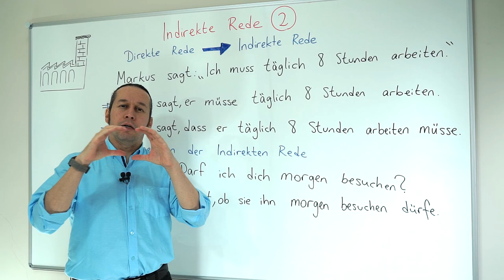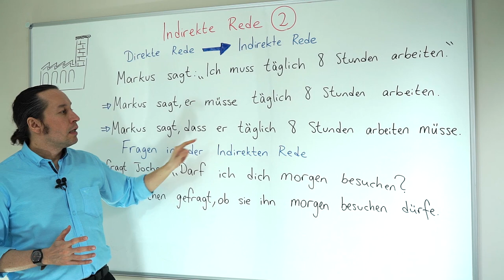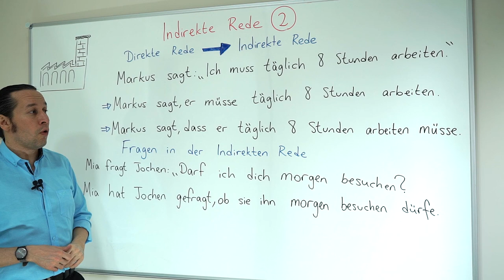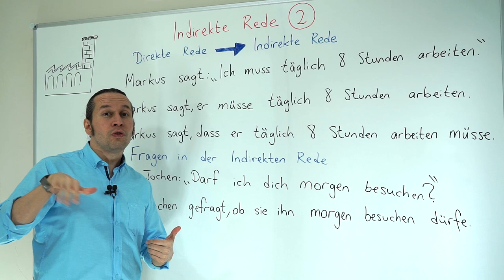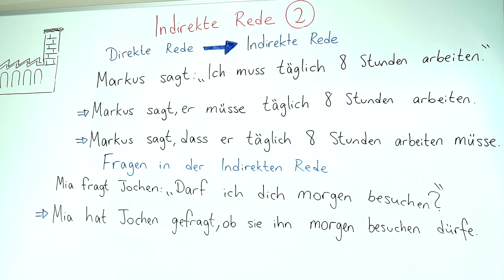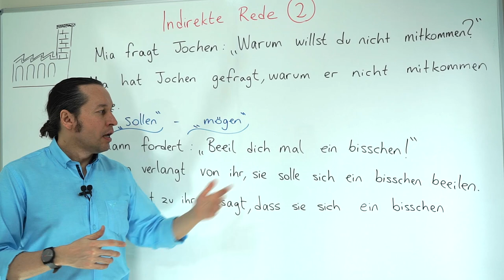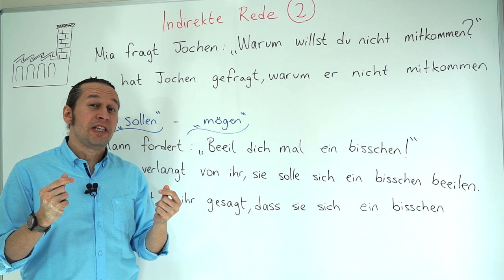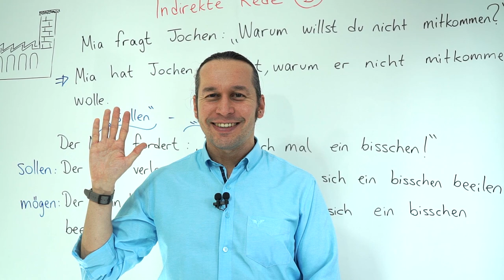Almanca B2 Orta İleri Seviye Ders - 23 Indirekte Rede - Almanca Dolaylı Cümleler - DEVAM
Almanca öğreniyorum diyen herkese merhaba. Bu Almanca Kolay dersimizde,   Indirekte Rede - Almanca Dolaylı Cümleler - konusuna devam ediyoruz. Almanca'da dolaylı anlatım ya da başka kaynaktan aktarma, alıntılama yaparken bu kalıbı kullanıyoruz.